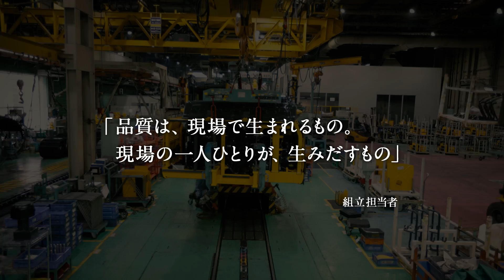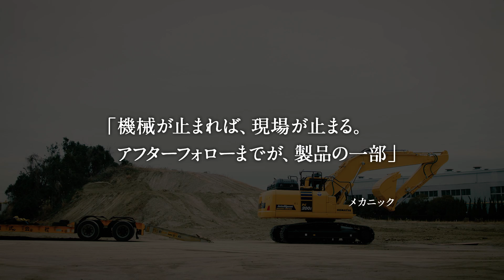その機械には、血が通っていた。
新聞広告「その機械には、血が通っていた。 」で取り上げている油圧ショベルPC200i-11の動画です。
高効率施工を実現するICT油圧ショベルの生産から現場で稼働するまでの様子をタイムラプス動画でご覧ください。